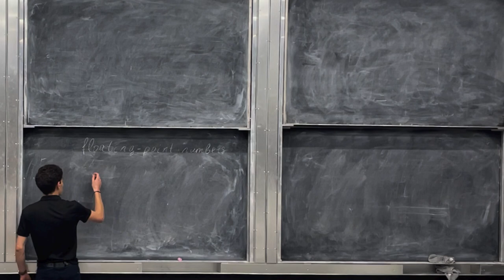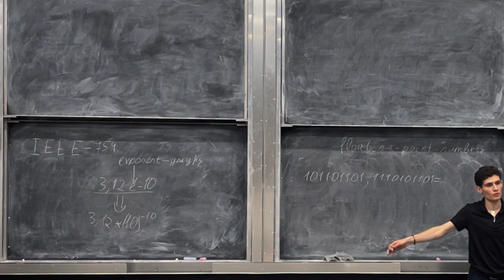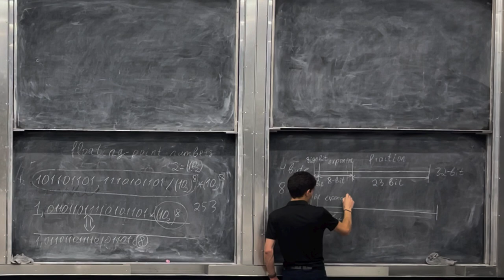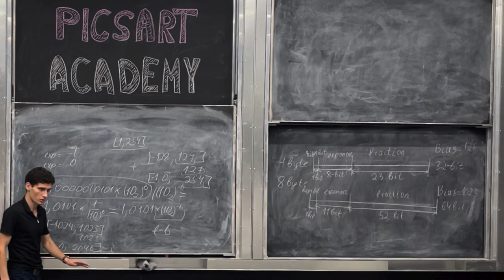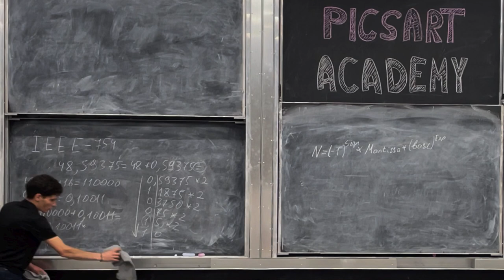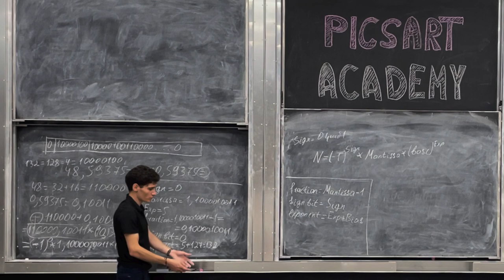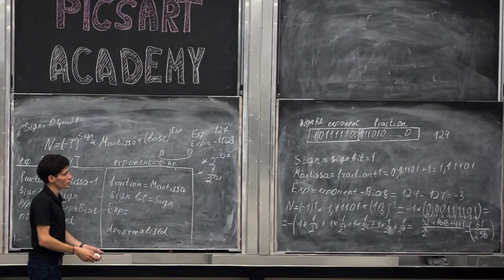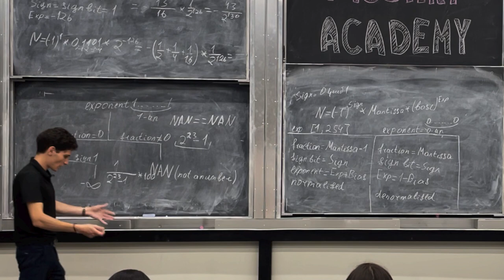Դաս 4 - Սահող կետով թվեր / Floating-Point Numbers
Դասընթացի ընթացքում դիտարկվում են համակարգչային համակարգերը ցածր մակարդակի տեսանկյունից։ Տրամադրվում է անհրաժեշտ ինֆորմացիա՝ օգտակար բոլոր ծրագրավորողների համար։ Երկուական թվեր, երկուական համակարգ, մեքենայական կոդ, ասեմբլեր, օպերացիոն համակարգեր, համակարգչային արխիտեկտուրա, պրոցեսոր, հիշողություն, համակարգչային համակարգերի կազմակերպումն ու ներկայացումը՝ արտահայտված էլեկտրական շղթաներով, հիշողության տարրերի կառուցվածքն ու նշանակությունը, քեշ հիշողություն և աշխատանքի մանրամասները, կենտրոնական պրոցեսորի աշխատանքը, ռեգիստրեր, հիշողության կազմակերպում, ստեկ հիշողության տիրույթ և բազմաթիվ այլ կարևոր հասկացություններ ներկայացվում են փորձառու և գործի մեջ վարպետացած դասախոս Հայկ Դարբինյանի (Hayk Darbinyan) կողմից։